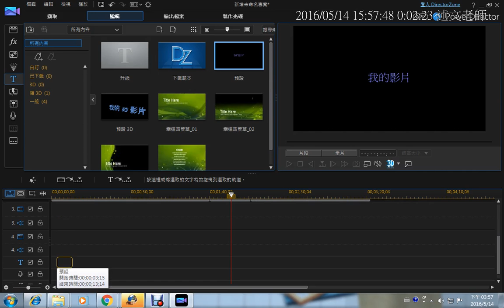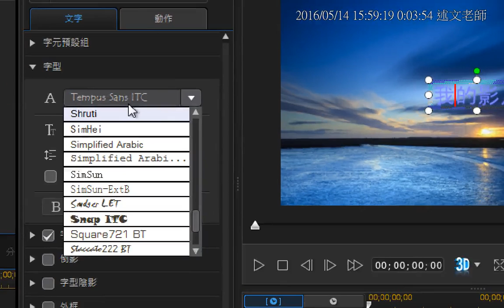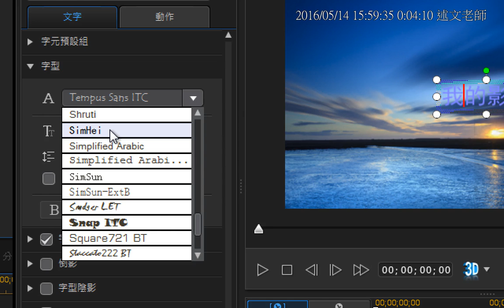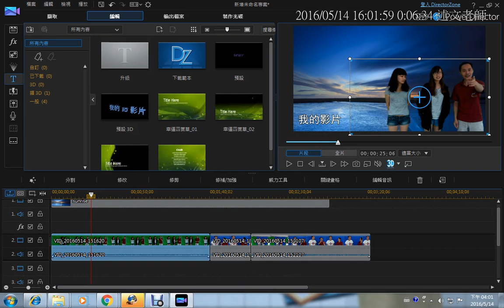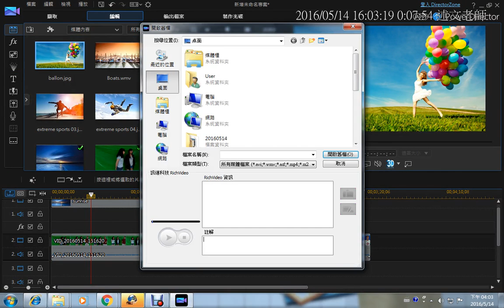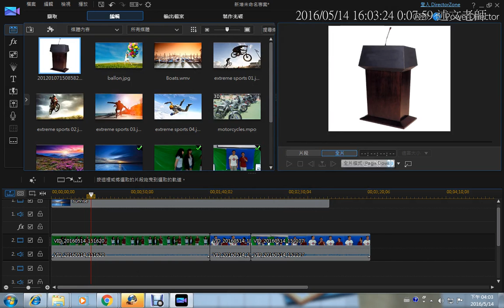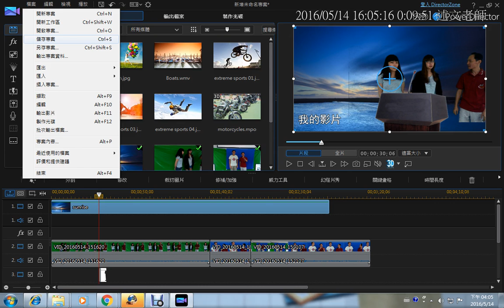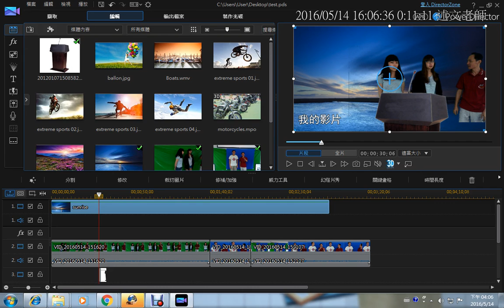07：威力導演的使用 完整編輯 4：影片亮度調整、文字工具與字幕注意事項、使用子母畫面去背影像